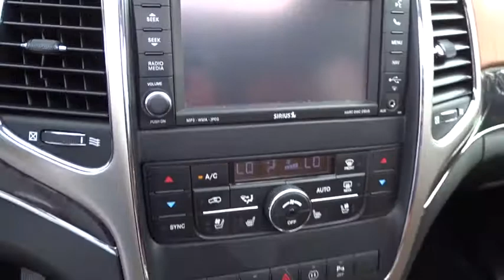2011 Jeep Grand Cherokee San Diego, El Cajon, Escondido, Encinitas, National City, CA 317517A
2011 Jeep Grand Cherokee Overland - Stock#: 317517A - VIN#: 1J4RR6GT7BC738177

1441 Camino Del Rio S

New Price! CARFAX One-Owner. Dark Charcoal Pearlcoat 2011 Jeep Grand Cherokee Overland 4WD 5-Speed Automatic 5.7L V8 Multi Displacement VVT 1 Owner - Clean Carfax, MOONROOF / SUNROOF, NAVIGATION, 5.7L V8 Multi Displacement VVT, 4WD.From San Diego's number one Cadillac Dealership: Family-Owned, Marvin K Brown Auto Center (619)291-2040; mkb.com . Recent Arrival! Odometer is 4317 miles below market average!Awards:* 2011 IIHS Top Safety PickMarvin K Brown Pre-Owned Vehicles - Why take a chance on buying anywhere else! Source: Edmunds